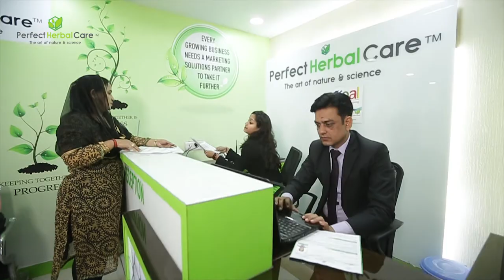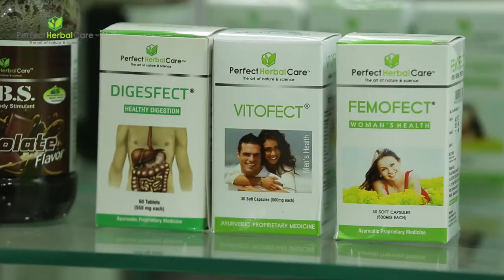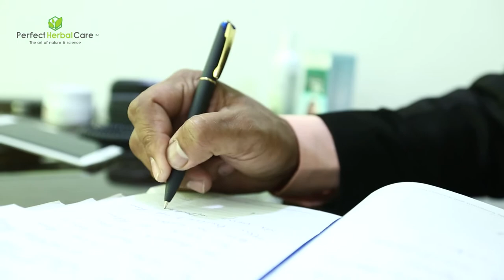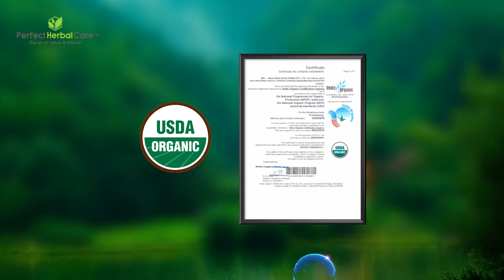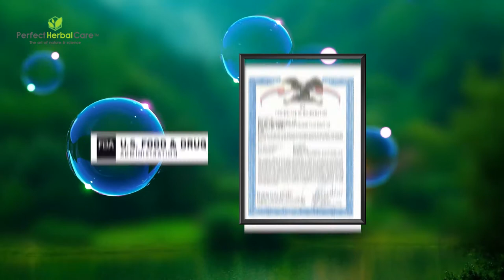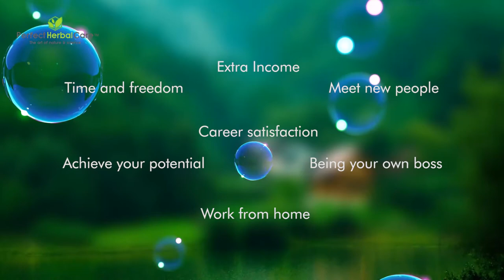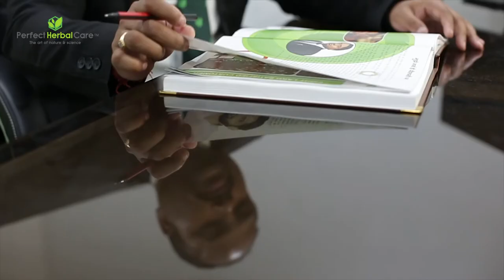PMS corporate film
Client - PMS   [Perfect herbal care]
Production - V9 FILMS
Director - Vinkoo Harpreet